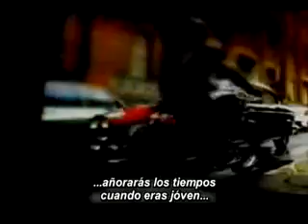Usa protector solar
Buenos consejos para vivir